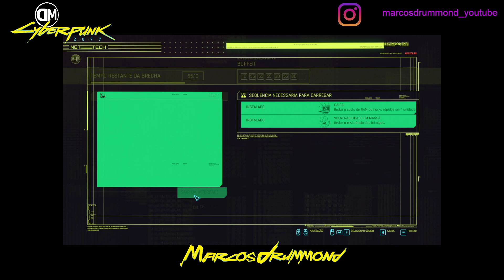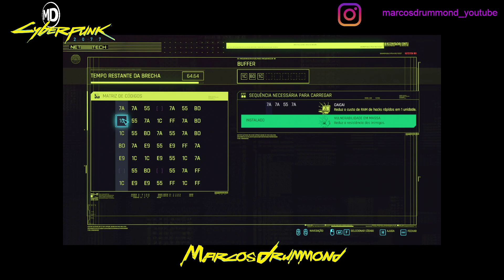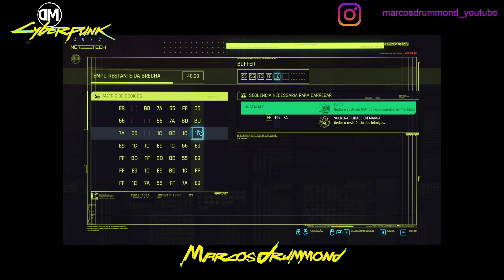Cyberpunk 2077 - 98: ''Missões Secundárias: Assalto em Progresso e Denúncia de um Crime.'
Para de ver Vídeos Pessimistas ou de pessoas que querem te fazer ter uma opinião. Acesse a Página do Jogo e veja você mesmo as notícias

Vídeo Abertura e Encerramento: XDZOOM SKINS

Excelente 2022!